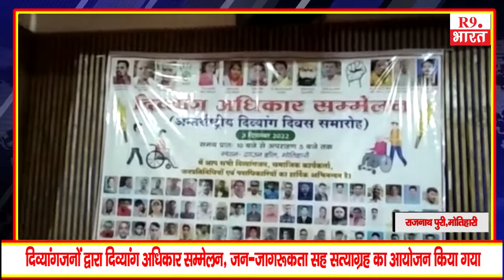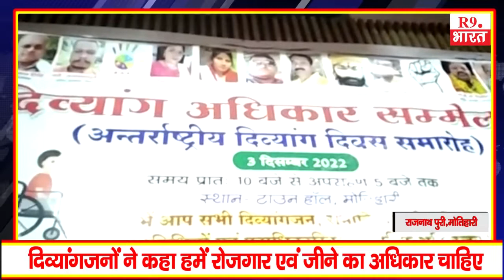दिव्यांग अधिकार सम्मेलन, जन-जागरूकता सह सत्‍याग्रह का आयोजन किया गया@R9.BharatTV